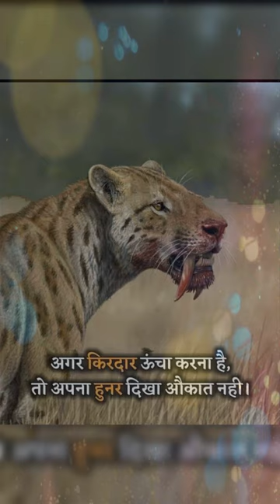motivational short video